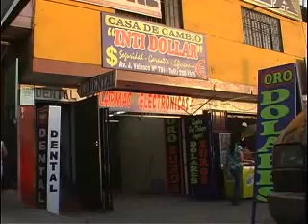Villa Moda Tv 3 [4-6]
Programa sobre tendencias de MOda, farandula y lo que hay en Lima Sur, empresas y opiniones, emprendedorismo, y mucho más.